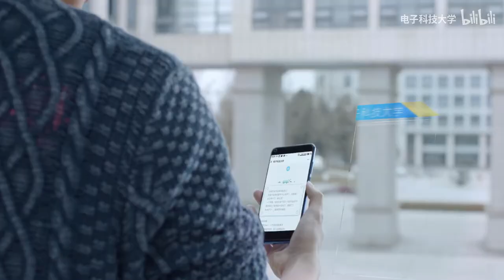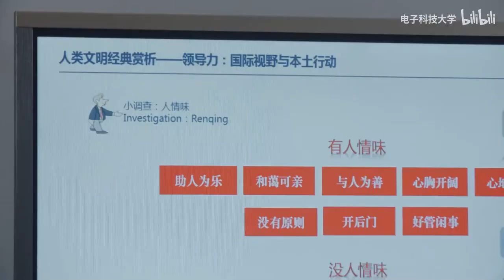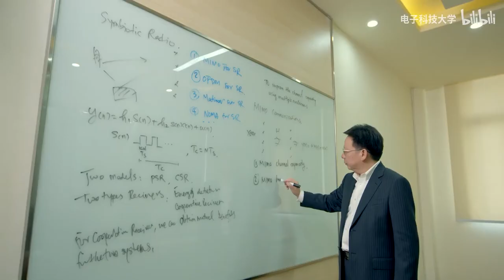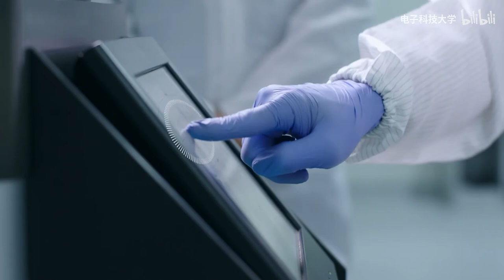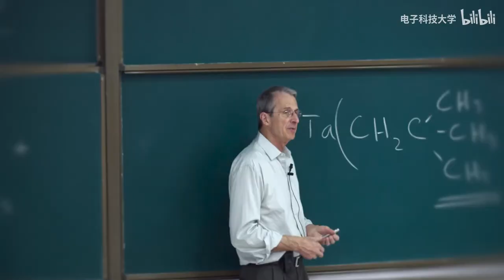University of Electronic Science and Technology of China中国电子科技大学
Renowned as China's cradle for the national electronic industry, University of Electronic Science and Technology of China (formerly Chengdu Institute of Radio Engineering) is situated at Chengdu, the city of over a thousand-year-old cultural history in "the land of abundance". In 1956, instructed by Premier Zhou Enlai, UESTC was founded on the basis of the incorporation of electronic divisions of the then three universities including Jiaotong Universities, Nanjing Institute of Technology and South China Institute of Technology. As one of the seven earliest key universities in national defense, UESTC became one of the nation's key universities in 1960. Then, in 1997 it was included as one of the first universities into "Project 211", a project in China for developing 100 first-class universities and a number of key fields of research for the 21st century. In 2001, UESTC was admitted into the nation's Project 985, receiving special support for developing world-class universities and world-famous research-oriented universities. In 2017, the University was selected as one of  "Double First-class" universities (Top 36).